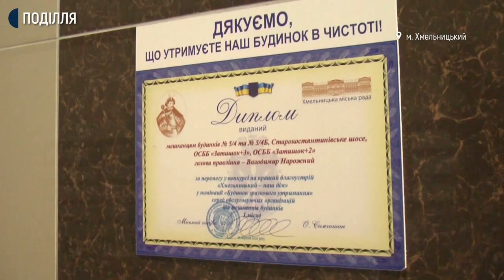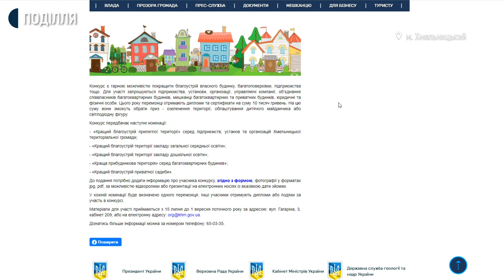У Хмельницькій громаді проводять конкурс на кращий благоустрій території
Розпочався прийом заявок на конкурс на кращий благоустрій території у Хмельницькій територіальній громаді. ПЦьогоріч у конкурсі буде п'ять номінацій - переможців обиратимуть серед підприємств і установ ,  шкіл, дитячих садочків, багатоквартирних будинків та приватних обійстів. Усі переможці зможуть самостійно обрати собі подарунок.